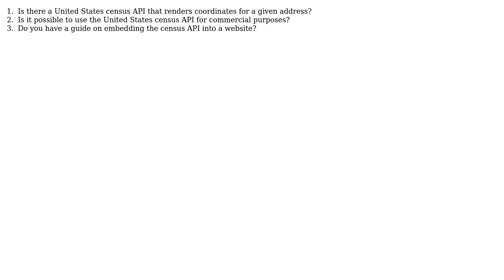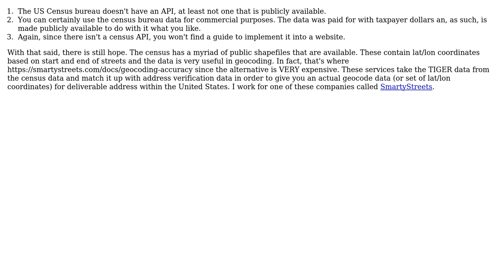GIS: Does the Census have an API to render coordinates from addresses? (2 Solutions!!)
GIS: Does the Census have an API to render coordinates from addresses?

With thanks & praise to God, and with thanks to the many people who have made this project possible! | Content (except music & images) licensed under CC BY-SA | Music | Images & others | With thanks to user user1137894 user L W user Jeffrey user Davin user awesomo and the Stack Exchange Network Trademarks are property of their respective owners. You are responsible for your own actions.